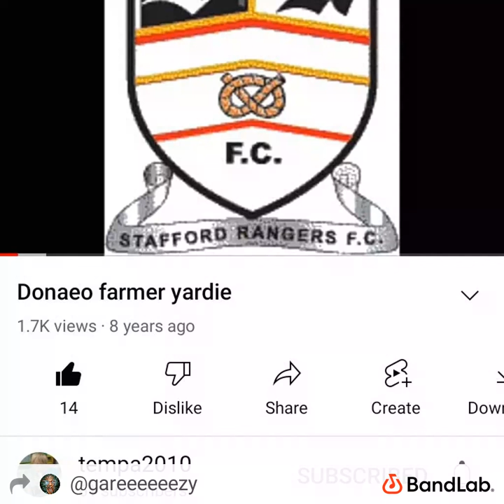Farmer Yardie Set bcos wiley is WET & SIDEWINDER IS BEST by DJMC Gareeeeeezy Ⓜ️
REQUEST LESSON PT2 HONE AND EXPAND... ALL THE TIME EXPLAIN ⛽🤒🎤🔥👌 sidewinder OGS AT THE END AND A MASSIVE SLICE OF FK wiley wileyproductions aka the karren of tiktok twitch twitter I AM UNDERGROUND AND YOU AINT COMING BK 🖕🤐🍑🎤